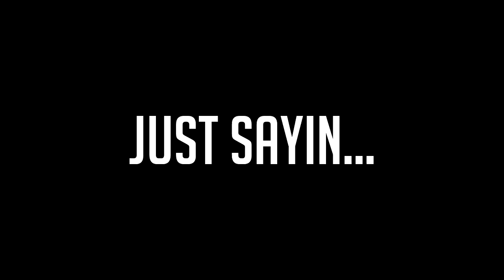THOSE ARE BOOBS.... | The Witcher 3: Wild Hunt | Part 6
Almost dying in a cave and nudity... Hip Hip Hurray! lulz

Support me!